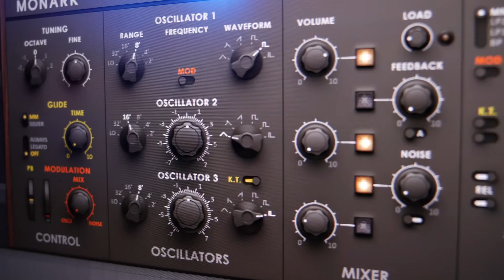Nina Richards - Breathe With Me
A synthwave track with a side of shoegaze. The first track I've released with vocals so go easy on me! Full lyrics below.

Thanks!

Lyrics:

Breathe with me
Breathe with me
Breathe with me
Breathe with me

You've got to find the time
You've got to find the time to cry

Can't stop when you feel alive
You know you can't stop when you feel alive

Breathe with me (for a while)

Breathe with me
Breathe with me
Breathe with me

Breathe with me

Breathe with me